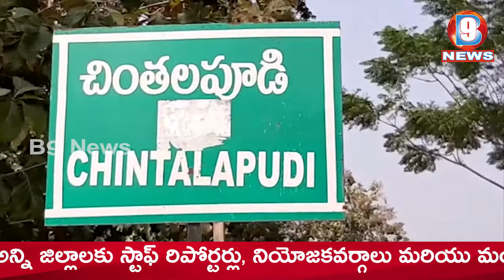దేవరాపల్లి - చింతలపూడికి ప్రత్యేక రేషన్ డీపోను మంజూరు చేయాలని డిమాండ్|సిపిఎం గిరిజన సంఘాలు| B9 News